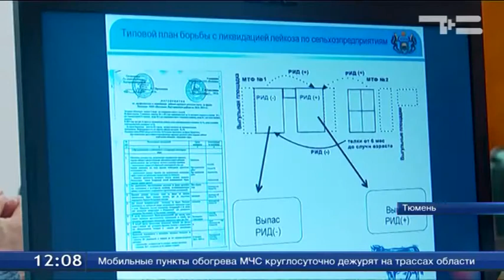Почти треть животных в личных подсобных хозяйствах инфицированы лейкозом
Борьба с лейкозом - тема, которую обсуждали на заседании общественного совета при региональном управлении ветеринарии Отметили, в личных подсобных хозяйствах инфицированных животных почти треть. А вот на крупных молочных комплексах - чуть больше трех процентов. В России до 2020 года животных - носителей вируса лейкоза быть не должно. В Тюменской области действует региональная программа. По ней стадо должно стать чистым до 2019-го. Ветеринары ведут активную работу с владельцами ЛПХ. Результаты не заставляют себя долго ждать.